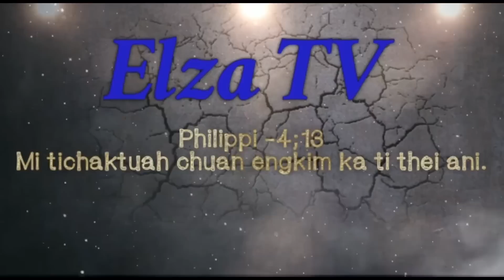Ava thak ve le🥵🥵 u nung😅😅...Spicy ei hlimawm leh inthlahna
Tun video hi chu min inthlahna anie..Kan tana hlu em a kan thian a hi keini akar hei leh chen min han tlawhchhuak hi kan lawm em ani...En dan min lo thiamsak turin kan ngen ache u.Kan dam anih chuan video hmuhnawm deuh lo tih chhuah kan tum ania aww

Thlirtute::Nun na hi ahlu a ahlutna ber erawh nun mawl tawp hi ani si lo,kan nun/dam chhan hi enge tiin i in zawt fo ang u